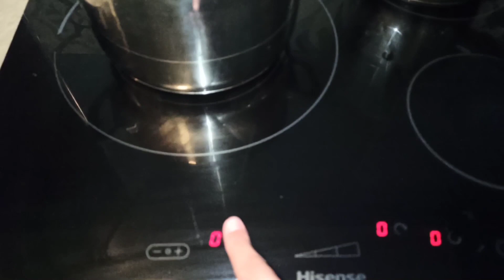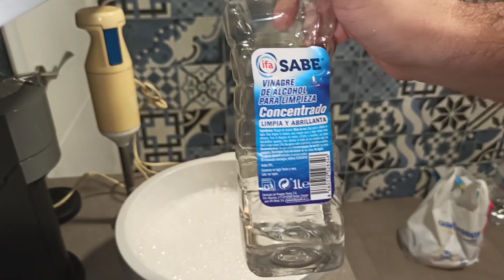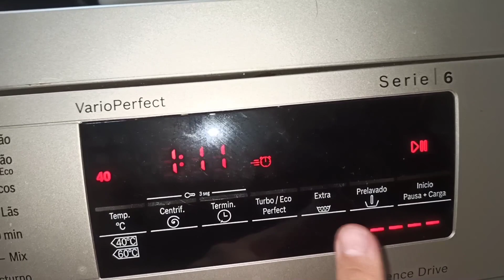🧼COMO POTENCIAR JABÓN PARA ROPA BLANCA Y COLOR 🧼